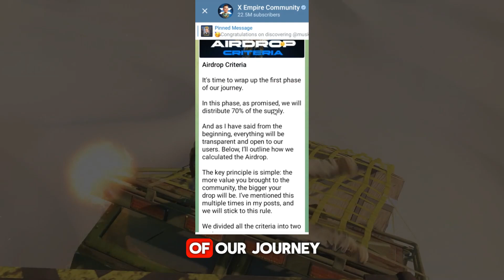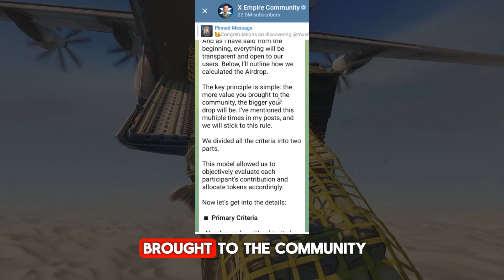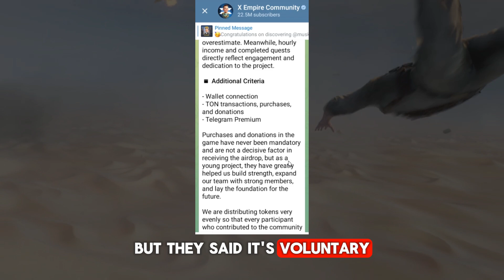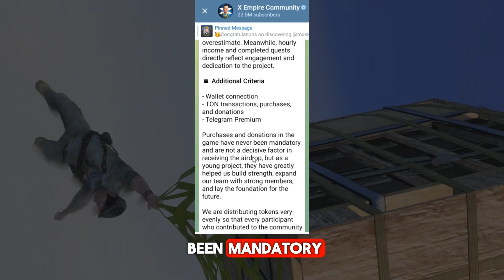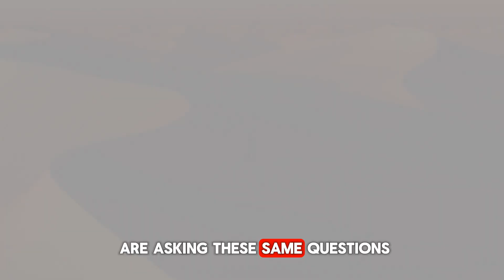😲Unbelievable! X Empire’s Airdrop Rules Have Just Changed—Find Out Why!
🚨 Big News from X Empire!🚨 In this video, we reveal the latest shocking changes to the airdrop criteria for X Empire! If you're a crypto enthusiast or part of the X Empire community, you can't afford to miss this crucial update.

We dive deep into the new requirements, explaining what you need to know to stay eligible for future airdrops and maximize your rewards. Whether you’re a seasoned investor or just starting your journey in the crypto world, this video has vital information for you!

👉 What We Cover:
1. Overview of the new airdrop criteria
2. Implications for current and future airdrop participants
3. Tips to ensure you meet the new requirements
4. Expert insights on how to take advantage of these changes